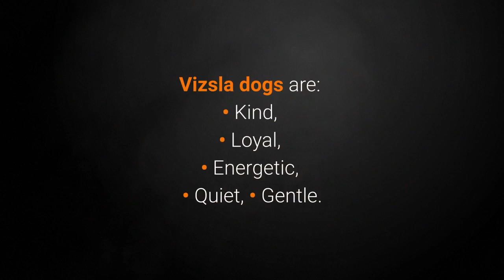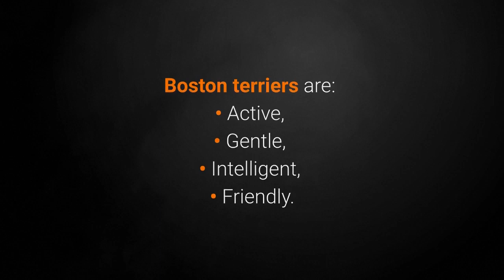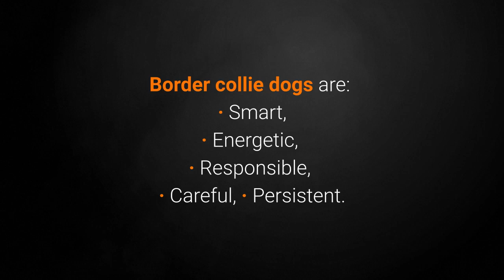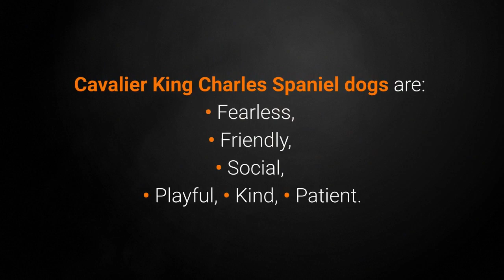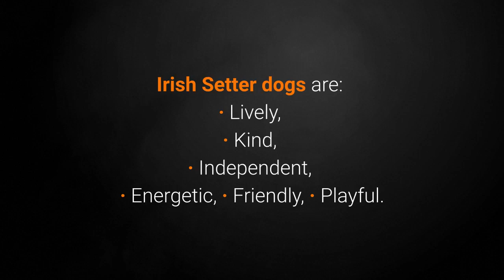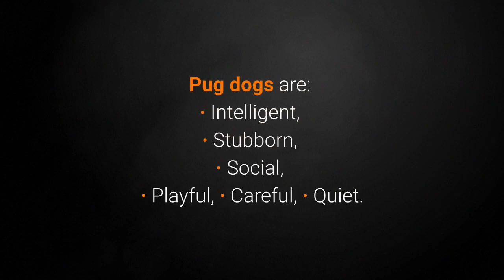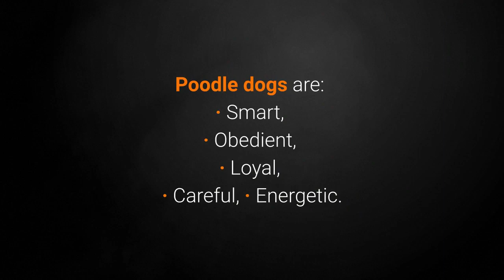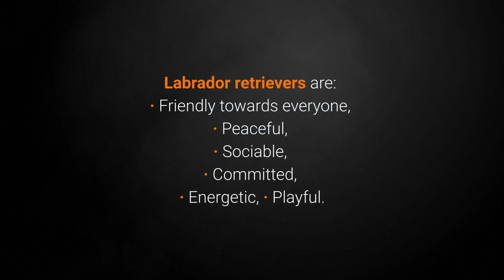🐕 Dogs For Kids – List Of Top 10 Best Dog Breeds For Kids In The World 2020!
👉 If you want to avoid danger dog breeds for kids than you need to see a list of TOP 10 best dog breeds for kids in the world 2020. You will discover the best dogs for kids in one place.

💵 Tip Jar: 💵
Bitcoin: [14yyb87SSpzXpLnoXCa9ff6kLY5oEJjUwP]

Have you ever hear that kids have many benefits from having a dog?

Choose carefully because not all dog breeds are good for kids and families.

Now let's look at the list of TOP 10 best dog breeds for kids in the world 2020:

10. Vizsla.

Vizsla is an incredibly sensitive dog whose biggest wish is to be loved, family member.

They are ideal for the family which is able to provide them not only unlimited attention but also physical activity.

For every bit of attention, this dog breed will give you twice as love to show you how happy they are to be a part of your life.

9. Boston Terrier.

Boston terriers are small, cute and muscular dogs who got nickname ''American gentlemen“, why?

Those terriers are elegant pets famous for having friendly nature and getting along with the kids very well.

8. Border Collie.

Border collie friendly characteristics, energy, agility, and intelligence make them the most popular choice for:
· Family pet,
· Dog sports,
· Therapy dogs.

Their instinct for herding sometimes make them nibble on kids, but they are definitely not rough and provide children a lot of fun and makes them very happy.

7. Cavalier King Charles Spaniel.

Cavalier King Charles Spaniel is a very popular playful little dog breed.

Those dogs absolutely adore attention.

They are extremely friendly towards kids, other dogs and also strangers.

6. Irish Setter.

Irish Setter is a dog primarily used for hunting, but their...
- pretty appearance,
- friendly characteristics,
- high energy
- and playfulness

...make them great pets for active families with or without kids.

Towards kids, strangers and also other dogs they are very friendly and sociable.

5. Beagle.

Cute and playful little beagles are extremely suitable for active families with or without kids.

Their owners very often show affection towards them.

It is very hard to resist those cute little dogs that are always sniffing, walking around and entertain all family members.

They are very attached to the family, especially children.

4. Pug.

If you choose Pug for a pet note that you cannot mistake because it is an excellent dog for kids and also it is not very demanding.

Pug is a little, friendly and a great home dog.

They adore being in the center of attention.

Now follows the top 3 dog breeds for kids, ready?

3. Poodle.

A Poodle is a friendly, smart and playful dog that adores family, kids and it is a great dog for beginners.

They are known as beautiful dogs who enjoy various sports and socializing with family members.

Poodle dogs are also well known as dogs that do not shed.

They are good for everyone suffering from dog hair allergies.

2. Labrador Retriever.

Labrador retriever is definitely a good choice for families with or without kids.

They are bigger dogs extremely playful, energetic and friendly.

It is one of the best family dog in the world, it is never a mistake to get one.

They don't only love children, they enjoy every moment spent with them.

Now follows the best dog breed for kids in the world 2020, ready?

1. Golden Retriever.

A Golden retriever is a big, gentle and a good dog who loves people and helping them.

They are extremely sensitive and energetic so they will never deny a playtime.

So, we could say kids and owners just adore these big furry dogs.

Children definitely require special attention when it comes to choosing the right pet, don't you agree?

The best dogs for kids can help them become more responsible, more compassionate, better in social communication and never be bored.

Bye!

TOP 10 Best Dog Breeds For Kids!